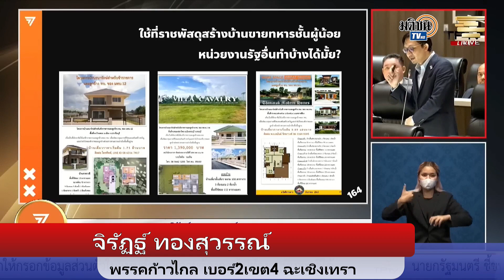"จิรัฏฐ์ ทองสุวรรณ์" ตัวตึงผู้ชำแหละ "กองทัพ"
จิรัฏฐ์ ทองสุวรรณ์ ผู้สมัคร ส.ส.พรรคก้าวไกล เบอร์ 2 เขต 4 ฉะเชิงเทรา